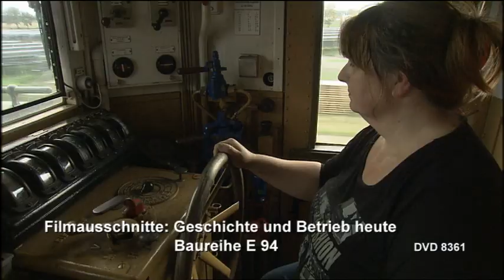Die Baureihe E 94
Eher bekannt als „Deutsches Krokodil“ ist die ab 1940 in Dienst gestellte Elektrolok der Baureihe E 94. Die schwere sechsachsige Maschine war für den Güterzug- und Bergdienst vorgesehen. Wir zeigen Ihnen in vielen historischen Szenen die Geschichte des legendären Krokodils. Erleben Sie den Planbetrieb bei der DB, DR und bei den ÖBB. Auch die zahlreichen Museums-Loks werden gezeigt. Sehen Sie 1020 018, 037, E 94 088, 051, 052 und 056 im Museumsbetrieb, oder die noch heute im Güterdienst fahrenden E 94 192, 178 und 158. Ein Lokporträt der Extraklasse über die stärkste deutsche Vorkriegs-Ellok. Laufzeit 58 Minuten